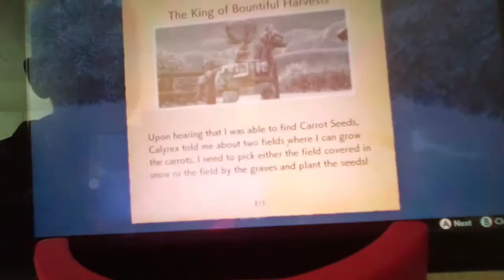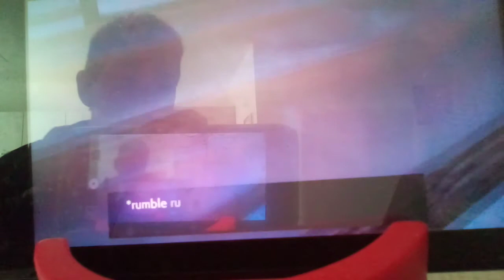Landa della Corona ep 3 cavallo di ghiaccio?